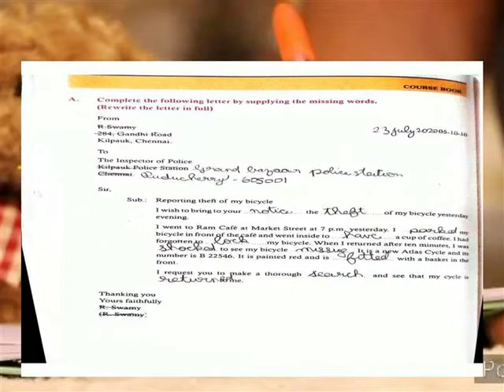THE VALUE OF MONEY LETTER WRITING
V ENGLISH TERM 1 -LESSON 2 -LETTER WRITING